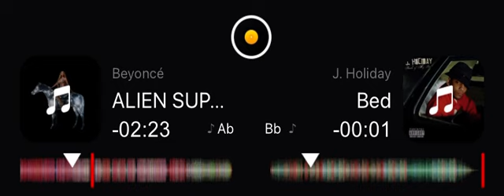Alien Super Bed